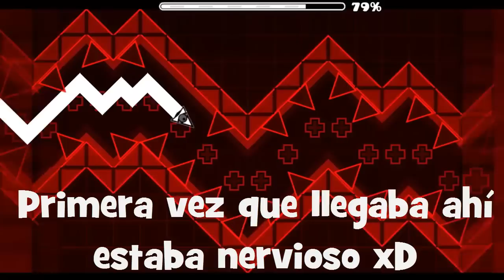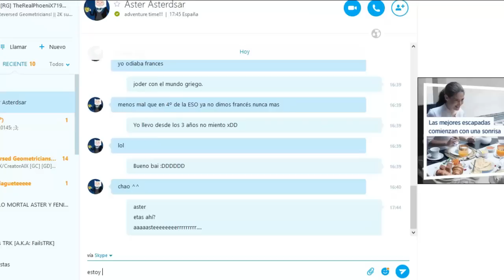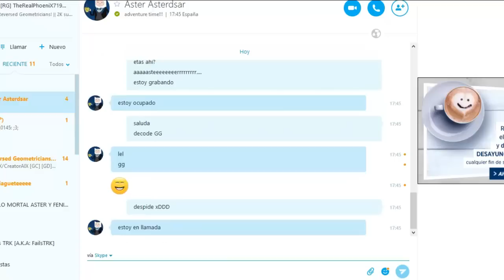Geometry Dash [2.0 || Easy Demon] || DeCode by Rek3dge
Oli :3